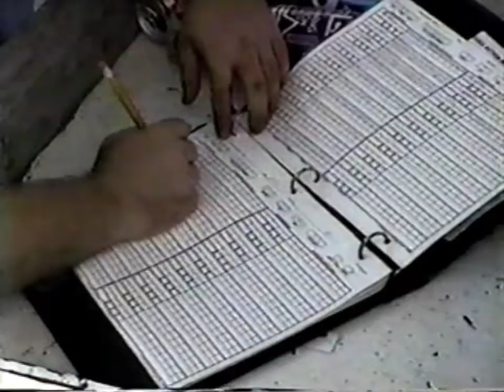Learn How Florida Scientists Sample Fish Populations in Estuaries